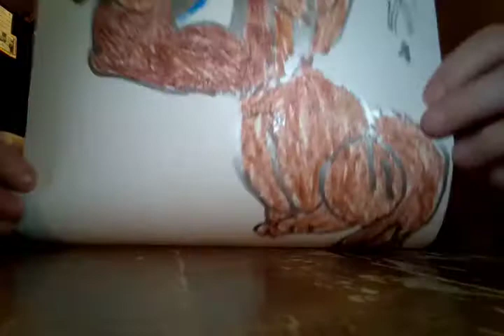The Balto song